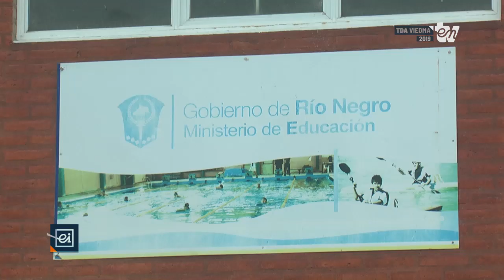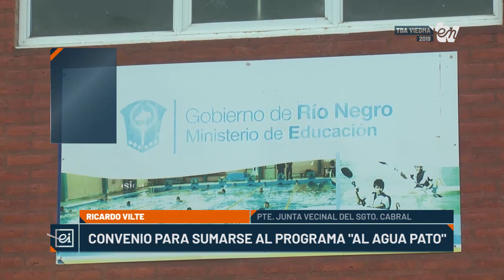Natación para niñas y niños del Sargento Cabral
A partir de un convenio entre la Junta Vecinal del barrio Sargento Cabral y el Instituto de Formación Docente Continua en Educación Física (IFDCEF) se consiguió un cupo para que niñas y niños del barrio puedan sumarse al rograma de clases de natación "Al agua pato".